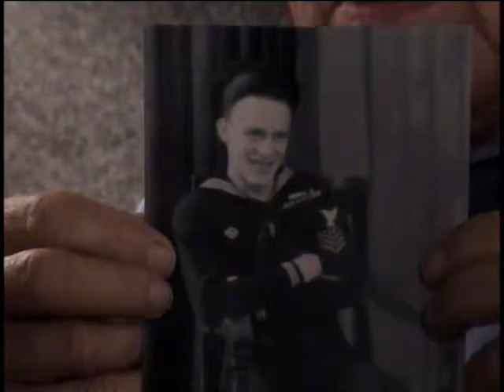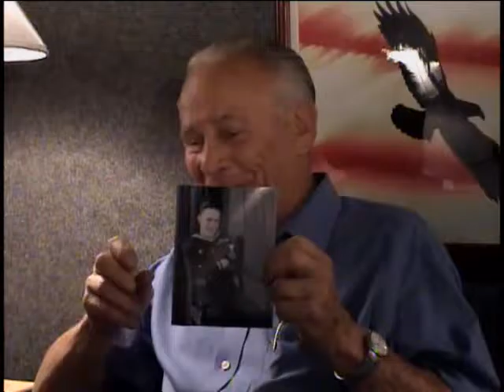Frank A. Smith, Soundman, 1st Class, US Navy, World War Two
Soundman, 1st Class Frank A. Smith
DOB: 2 February 1925
Place of Birth: Buffalo, NY
Inducted: September 1942
Discharged: 1 October 1945
Mills (Ship: DE-383)
CGC 83305
22 June 2005
Saratoga
Smith, Frank A.
D Day
USS Mills (DE-383)
D Day